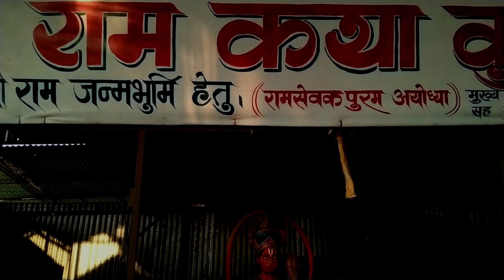Ayodhya Ram Mandir Ramayan Kala Ki Murtiya |राम कथा कुंज |Ayodhya Ram janmabhoomi contruction Update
अयोध्या राम मंदिर में रामायण कला मूर्तियां राम कथा कुंज |

Ayodhya Ram janmabhoomi contruction Update

अयोध्या राम मंदिर में रामायण कला की मूर्तियां राम कथा कुंज || Ayodhya Ram Mandir Mein Jayegi Update

अयोध्या राम मंदिर में लग रही है रामायण कला की || Ayodhya Ram Mandir Mein jayegi Moortiyan Update 222

भगवान श्री रामचंद्र जी की रामायण कला की मूर्तिया
2022

दोस्तों हमने इस वीडियो में अयोध्या राम मंदिर मैं लगने वाली मूर्तियां दिखाई है जो राम कथा कुंज में बनाकर तैयार की जा रही है राम कथा कुंज की मूर्ति का निर्माण किया जा रहा है मंदिर का कार्य संपन्न होने के बाद राम कथा जिससे रामायण काल को जो मूर्तियां अयोध्या जन्म स्थली भगवान श्री रामचंद्र जी बाल्यकाल से लेकर राज तिलक की मूर्तियां बनाई जा रही जो अयोध्या राम मंदिर लगाई जाए

Serach keyoword
अयोध्या राम कथा कुंज
रामायण काल की मूर्ति
अयोध्या राम मंदिर
भगवान श्री राम मंदिर अयोध्या
राम मंदिर अयोध्या
राम मंदिर न्यू वीडियो
राम मंदिर राम कथा कुंज न्यू वीडियो
अयोध्या राम कथा
अयोध्या राम मंदिर निर्माण अपडेट
राम मंदिर
Ayodhya Ram Mandir Ram Katha kunj
Ram Katha kunj Ayodhya
ramayan Kal ki moortiyan
ramleela Ayodhya
Ram janmabhoomi Ayodhya
Ayodhya Shri Ram janmabhoomi
Ram Mandir update 2022
Ayodhya Ram Mandir update 2022
Ram Mandir update 2023
Ayodhya Ram Mandir nirman update
Ayodhya news

Suraj rajasthani Vlog